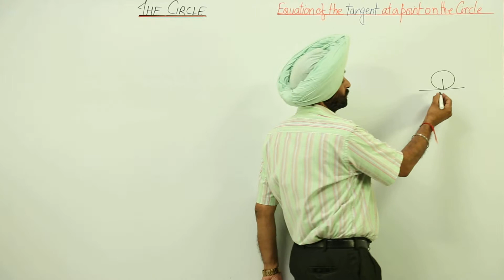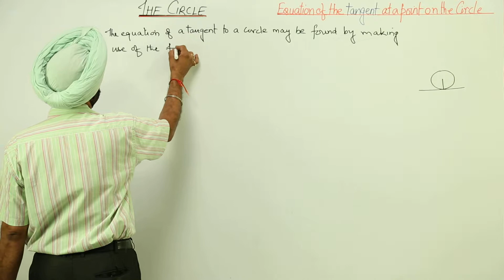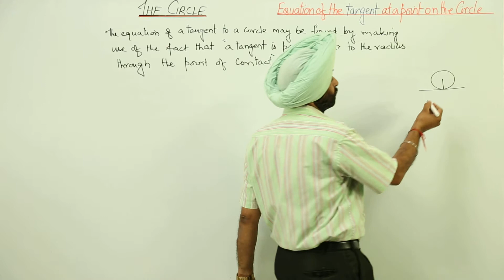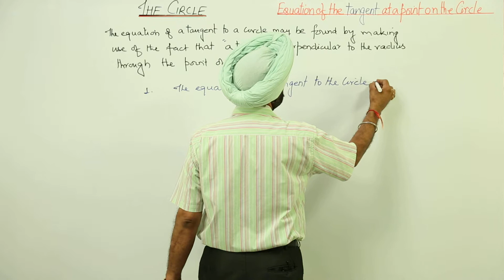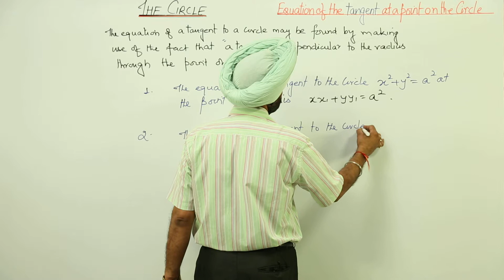Equation of the tangent at a point on the Circlel l CBSE CLASS 11 MATH l The Circles l L44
Circles and Conic Section, CBSE Class 11, chapter 11 have been explained in this bullet course and each and every minute detail has been covered so that students have a thorough understanding and can deal with any question based on this topic.